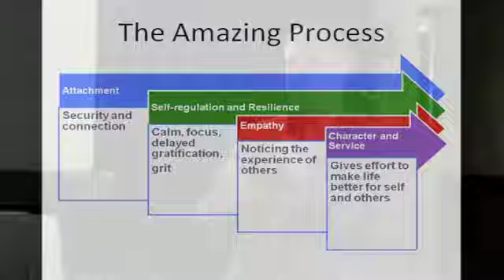The Amazing Process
An overview of the development of character.